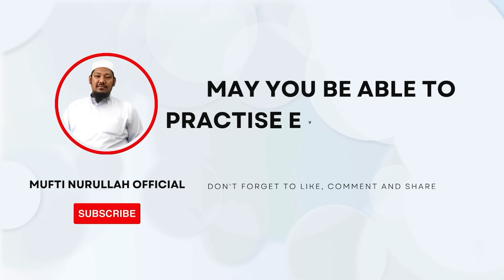ဇကားသ်၏အရေးကြီးမှုနှင့်မတ်အလဟ်ပညတ်ချက်များ - မွဖ်သီမုဟမ္မဒ်နူရွလ္လာဟ် B.E ( Civil )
မွဖ်သီမုဟမ္မဒ်နူရွလ္လာဟ်  B.E ( Civil ) မဒါးဗလီ(၁၃၆)လမ်းနှင့်
လမ်း - ၄၀ ဗလီရှေ့ဆောင်ဆရာရဲ့ ကိုယ်ပိုင် Youtube channel ဖြစ်ပါသည်။